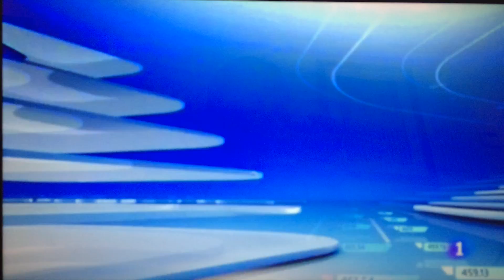Los colores de Mérida. Monumento público. Ciclo de Grado Superior de Mosaico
Proceso de realización, instalación e inauguración de la obra ganadora en el concurso de ideas organizado por el Exmo. Ayto. de Mérida, con el fin de dar visibilidad y reconocimiento al colectivo LGTBI.
Se emplaza en el parque de las Siete Sillas en Mérida, junto a la plaza de la Diversidad.
El diseño del proyecto consiste en 6 cilindros elevados con diferentes diseños y dimensiones, creando una composición armoniosa con el entorno seleccionado, cada cilindro tiene un color asignado de las 6 franjas de la bandera de la comunidad de LGTBI, reproduciendo los colores del arco iris (rojo, naranja, amarillo, verde, azul y violeta). Estos cilindros también hacen alusión al sistema de sustentación utilizado en la antigua Roma, las columnas.
Dado su emplazamiento, se ha buscado que sea una obra que permita interactuar con ella, pues algunas columnas están diseñadas para poder emplearse como asiento, haciendo un guiño al nombre del parque, “las siete sillas”.
Trabajo coordinado por el maestro de taller Santiago Sánchez Junco y realizado por el alumnado de 2º Curso del Ciclo Superior de Mosaicos de la Escuela de Arte y Superior de Diseño de Mérida:
María Tejada Galán, Elena Iranzo Almagro, Pilar Sánchez Díaz, Miriam Cobo Romero, Mariví Godoy Olea, Jairo González Márquez, Toni Balseda Maseda, Manuela Honrado Acedo.